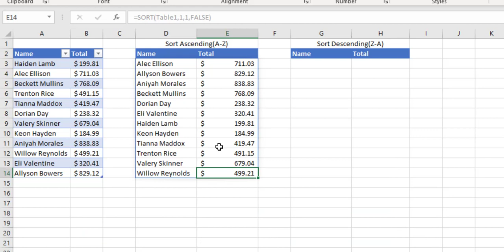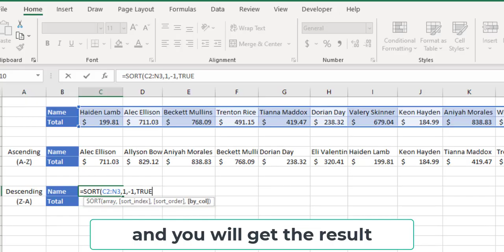How to use SORT Formula in Excel - Excel Avon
In this video You can learn  SORT Formula in Excel

how to use sort formula in excel
auto sort formula in excel
rank and sort formula in excel
multiple sort formula in excel
how to use filter and sort formula in excel